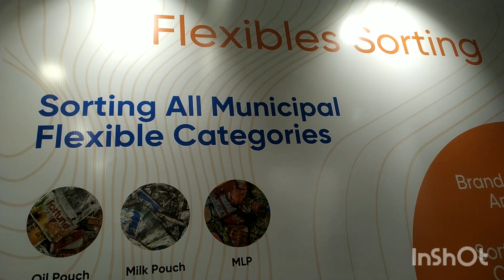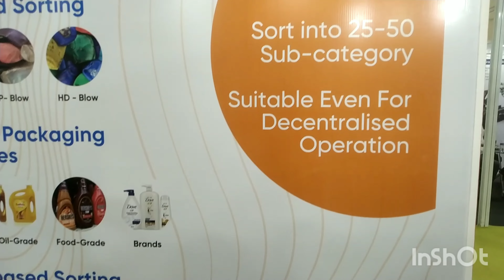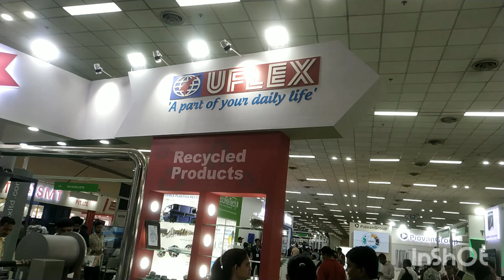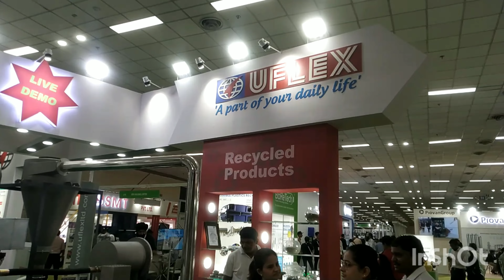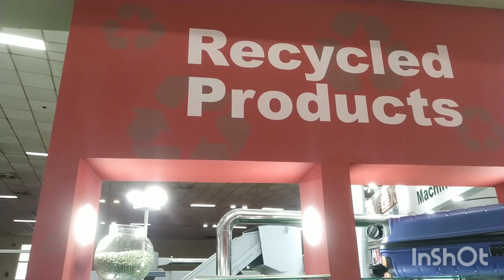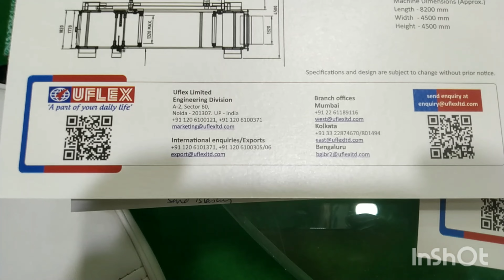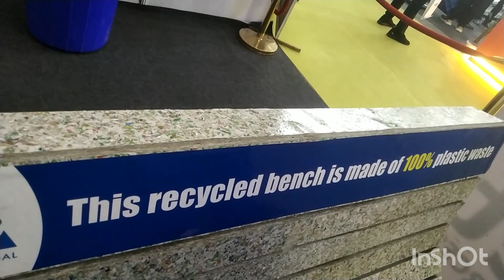Waste to Earn || Sorting Automatically || Plastic Recycling || Expo Delhi